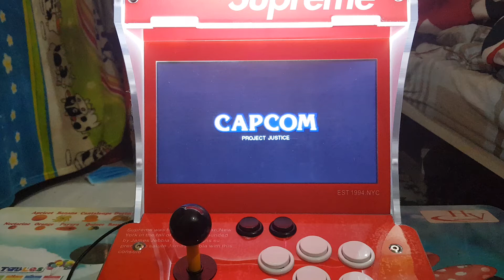Shiritsu Justice Gakuen 2